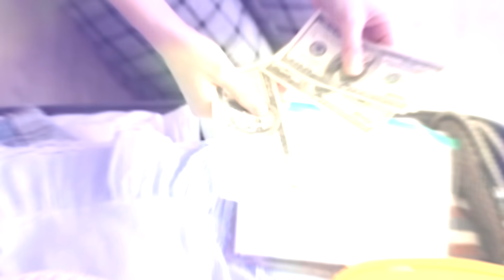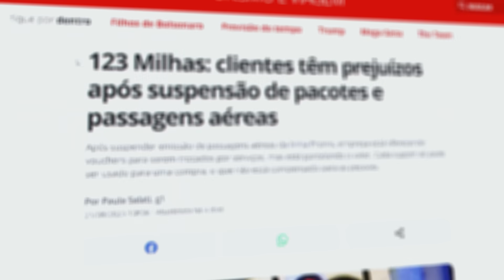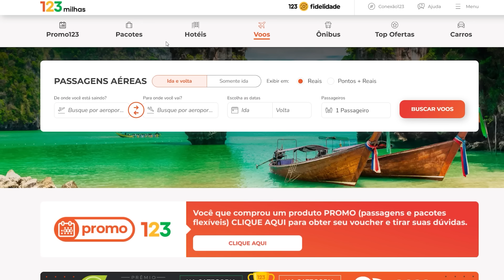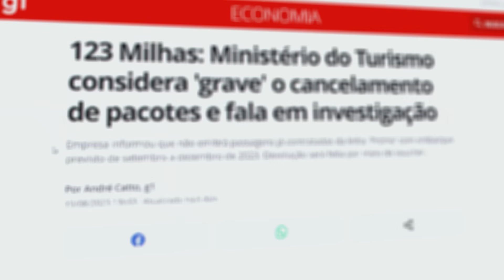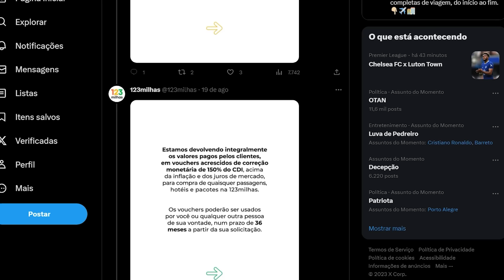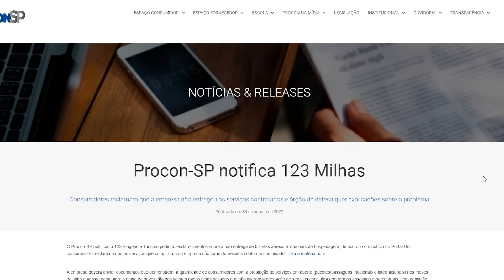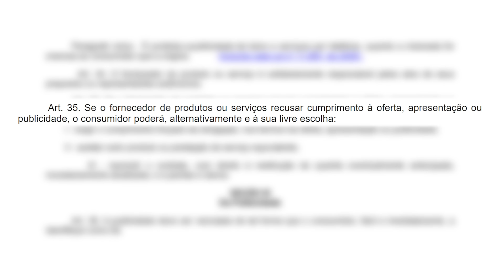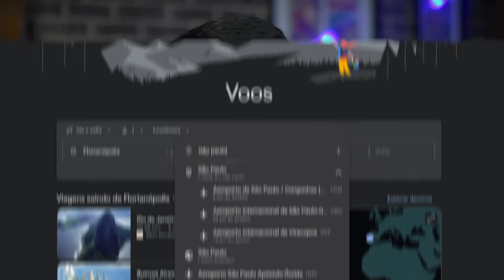123 MILHAS CANCELOU AS VIAGENS! TUDO QUE VOCÊ PRECISA SABER SOBRE O CASO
Vocês são incríveis e eu estou mega feliz! Pessoal só falta 1 categoria! Me ajuda ai 🙌

Imagina você juntar uma grana suada para finalmente dar aquela viagem de férias para sua família. Ou então, você marcou casamento, pagou a festa e preparou tudo para passar aquela lua de mel inesquecível em outro estado, em outro país. Você é daquelas pessoas que se prepara, que sabe que é sempre bom comprar a passagem de avião com antecedência. E aí… do nada, você é surpreendido com aquela pancada: o voo foi cancelado. Sua passagem não vale mais nada.
Isso acaba de acontecer com muitos clientes da 123 Milhas. Eles pesquisaram o melhor preço, foram na boa, compraram passagem de avião com essa empresa, mas deu tudo errado. O barato saiu caro. O que aconteceu de verdade nos bastidores? Como funciona esse tipo de empresa? O que você pode fazer, se você foi prejudicado pela 123 Milhas? Como não cair nessa armadilha no futuro?

AC Alphaville
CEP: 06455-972